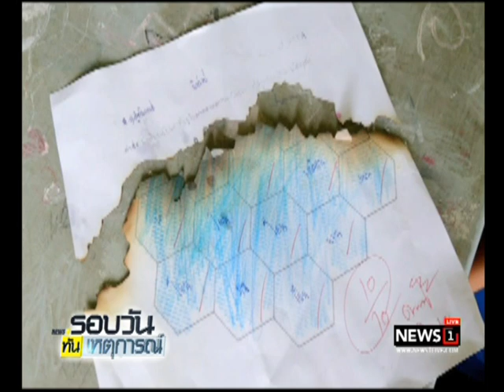ครู-นร.สุโขทัยผวา..พบไฟปริศนาลุกพรึ่บ 2 ครั้งซ้อนต่อหน้าต่อตา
21/06/2017 ครู-นร.สุโขทัยผวา..พบไฟปริศนาลุกพรึ่บ 2 ครั้งซ้อนต่อหน้าต่อตา